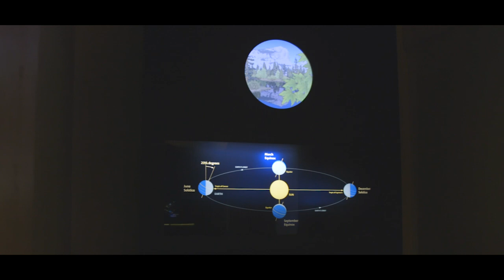Alumni Night at the Griffith Observatory | UCI Schools of Physical Sciences, Engineering, ICS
The School of Physical Sciences, Henry Samueli School of Engineering, and Donald Bren School of Information and Computer Sciences hosted 250 guests at the Los Angeles Griffith Observatory on the evening of August 27th  where, alumni, faculty, and friends gathered beneath a clear sky and glittering stars.